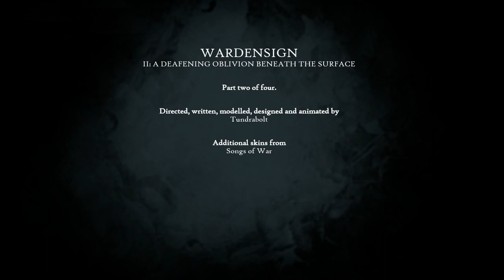Wardensign - II: A Deafening Oblivion Beneath the Surface (Minecraft animated short)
When you dig a hole for yourself, others are bound to fall in too.

Directed, written and animated by Tundrabolt
Additional skins from Songs of War